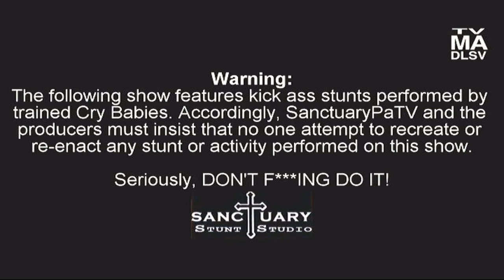The Sanctuary Stunt Studio Fake Fight Club 6-7-19 (S9 E4) - Twitch Stream Version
Twitch Stream version of Season 9 Episode 4.

It's The Night of Pride Night Fights! In other words, A Drag Stunt Show!

Previously, we at The Sanctuary had a great Musical Episode! Earlier in that week, owner Jon Trosky explained a formula for Entertainment to Corey Orion, which was oddly similar to a theoretical physicist's equation for special-relativity. Then Andry entered the room and Trosky started to question the moves he used in his stunt fight the previous show. We soon found out that Andry took up Colby Corino's offer to learn these moves. Then we cut to training where Jon Spoor hurt another student as if it were a real fight. Jon Trosky told him that if he couldn't figure it out that this was all fake, then he would need to check out of The Sanctuary permanently.

After the quick recap, The Musical began! We started with Jon Trosky talking about a real situation that happened with his father, who just got home from the hospital after having a heart attack. Jon Trosky and Frank Trosky Sr. discussed this a little bit, and Frank wished that things could go back to the way they were with ropes and all on the stage. Jon Trosky told explained why we couldn't do that, in song!

Meanwhile, Jon Schultz was waiting backstage when Corey Orion entered to let him know that the LARP battle the previous show wasn't fair because of faulty equipment. He also told Schultz "anything you can do, I can do better". Which led to Schultz saying "I can do anything better than you." Which prompted Jon Trosky who had just entered for their segment for the night, A Sing Off!

Schultz went out first and performed a rendition of "Hellfire" from Disney's: "The Hunchback of Notre Dame" as a tribute to The Actual Notre Dame Cathedral which had caught fire a few weeks prior.

... Then Corey went out and sang "The Macarena"... because it was Cinco De Mayo weekend. Schultz then prompted Orion into a stunt fight after seeing he did not know the words to the song.

After that segment, Andry and Moshpit went out to do their stunt fight for the evening. However, Lydia was there and used her mystical powers to take control of the sound system, and make the stunt fighters battle, to Music!

Jordan then decided it was time for The Sanctuary Congregation to experience true patriotism, by singing "God Bless the USA" by Lee Greenwood. He was accompanied by Ronii, and together, The Congregation cheered for their performance! After entering backstage, Jordan went to tell Ronii how much he enjoyed singing with her, and how much fun they had on their last few dates, and he felt it was the right time to kiss her. But before he could, she told him that she had previously dated Jon Trosky. Jordan was a bit confused as he knew Jon Trosky only liked guys. That's when he realized Ronii, was trans. In shock, Jordan left Ronii alone.

Overcome with emotion, Ronii started to express her feelings. She sang a rendition of "This Is Me" from "The Greatest Showman". After getting the whole Sanctuary Congregation behind her, this looked like a fitting end for our Musical Episode.

However, The Warrior King Kekoa decided to crash the party. Bashing the theatrics that were taking place at The Sanctuary, as he remembered it as a battleground for Kings and Beasts. Marcy Cabrera, stepped up and offered Kekoa a fight for The Championship. Kekoa accepted, and the two had a stunt fight as the Main Event.

Now with the Musical Behind him, Jon Trosky has another obstacle in front of him. The Drag show, and all the shenanigans that come with it!

Find Out What That News Is Only On SanctuaryPAtv!

Follow us on the social media listed below.

Intro & End Credit Theme: Fight Back by NEFFEX